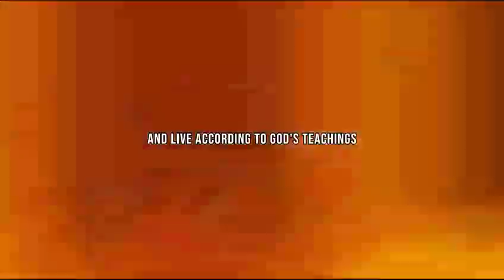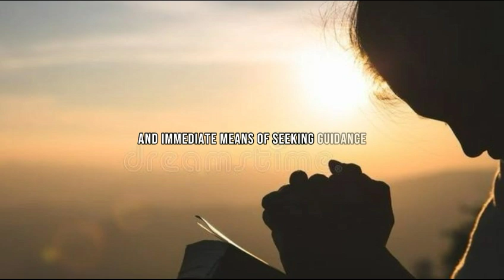What Will Happen After Death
The Bible presents a rich tapestry of beliefs and perspectives regarding what happens after death. Here is a general description that encompasses various biblical concepts related to the afterlife:
The biblical narrative on the afterlife is multifaceted, offering insights into the destiny of the human soul beyond earthly existence. Central themes include the concepts of Heaven and Hell, where individuals experience either eternal bliss in the presence of God or separation from Him in a place of suffering. The idea of resurrection is prominent, suggesting a renewal of life in a transformed state, whether through a spiritual body or a physical resurrection.
Judgment day is a pivotal event, determining the eternal fate of each person based on their deeds and their relationship with God. The New Testament introduces the notion of salvation through faith in Jesus Christ, emphasizing the redemptive power of His sacrifice for believers.
The imagery of a New Jerusalem and a new heavens and new earth signifies a divine restoration and the establishment of God's eternal kingdom. The concept of eternal life is intricately woven into the biblical narrative, offering the faithful the promise of a life that transcends the temporal and enters into the divine, free from sin and suffering.
Other elements, such as the Second Coming of Christ, the Rapture, and the Marriage Supper of the Lamb, add layers of anticipation and divine fulfillment to the biblical understanding of the afterlife. The symbolism of the Book of Life, crowns of glory, and the narrow and wide gates underscores the personal responsibility and choices individuals make in determining their eternal destiny.
Kingdom of God
New Jerusalem
Second coming
New creation
Spiritual body
Lake of fire
The book of life
Crown of life
Mansions in heaven
The Great White Throne
Eternal reward
Outer darkness
New heavens and new earth
Angelic realm
Eternal punishment
Marriage supper of the Lamb
Abrahamic bosom
The resurrection of the just
The resurrection of the wicked
The narrow gate
The wide gate
The sheep and the goats